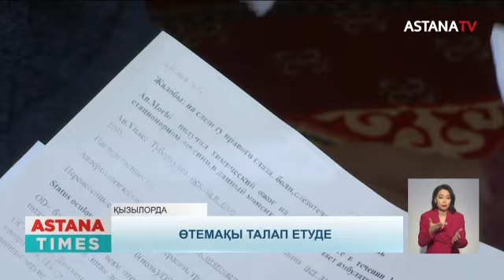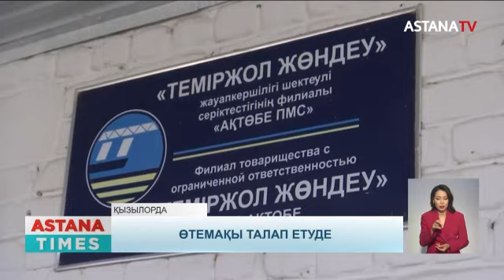Өндірістік жарақат алып, бір көзінен айырылған қызылордалық тиісті өтемақыны талап етуде